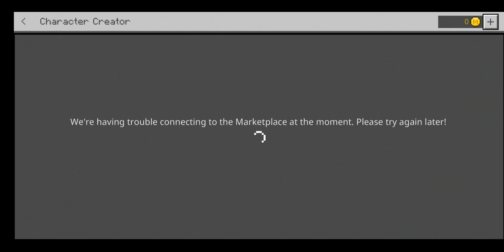how to make a gaming setup part one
im sorry that i keep splitting it up like with this one i accendently pressed the stop recording button and plz like and sub